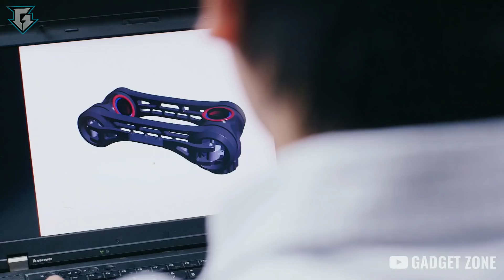10 CRAZY PRODUCTS YOU CAN BUY NOW ON AMAZON AND ALIEXPRESS | Gadgets under Rs100,Rs200,Rs500,Rs1000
Topics-  10 CRAZY PRODUCTS YOU CAN BUY NOW ON AMAZON AND ALIEXPRESS | Gadgets under Rs100, Rs200, Rs500 and Rs1000 and Rs10,000, Gadgets Under Rs100, Rs200, Rs500, Rs1000, Rs 10k, Banggood, Snapdeal, Flipkart, Aliexpress, Amazon India and Amazon US | Electronics Gadgets | UNIQUE | NEW TECH GADGETS | Flipkart | Online Shopping | Useful inventions that you should know about. Gadgets that are worth buying. Useful Gadgets for Your Everyday Life Under Rs 100, Rs 200, Rs 500, Rs 1000 Buy On Amazon

Gadgets Links-

1. Amphibian RC Car-

2. Flash-

3. Forever Spinning Top-

4. Hapto-

5. MC2-

6. Kinetic Desk Toys-

7. Woogie-

8. Captain America Shield-

9. Kinetic Toy-

1. Flying ball (Rs.345)-

2. Flying Glider (Rs.349)-

3. 6 Axis LED Drone (Rs.2930)-

4. Wifi Camera Selfie Drone (Rs.4,988)-

1. Ring Holder (Rs.45)-

2. Charging Stand (Rs.97)-

3. Selfie Ring Light (Rs.229)-

4. Anti-theft GPS tracker for smartphones (Rs.249)-

5. Selfie Stick (Rs.99)-

6. Bluetooth Receiver (Rs.117)-

7. Smartphone Tripod Stand (Rs.349)-